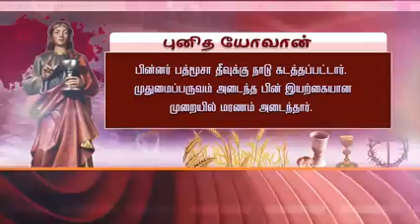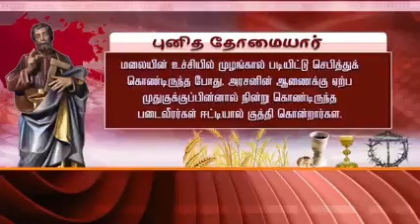How disciples of Lord Jesus Christ was died as Martyrs - Glory to God!!!